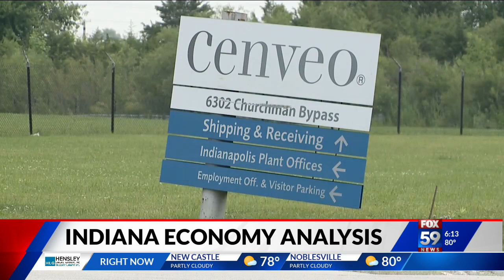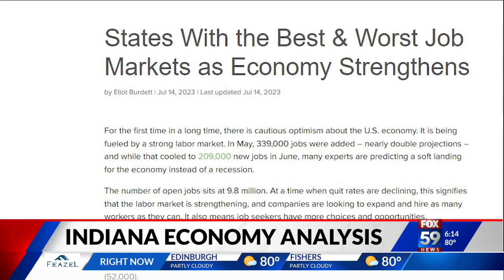Closure notices to shutter two Indianapolis businesses, lay-off nearly 300 workers